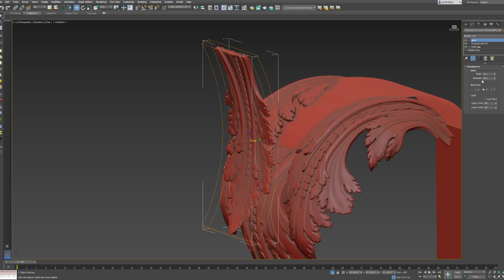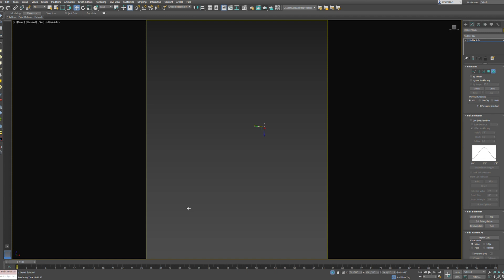Corbel modelling 3dsmax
a speed model of a traditional corbel.
Alec Dorfman